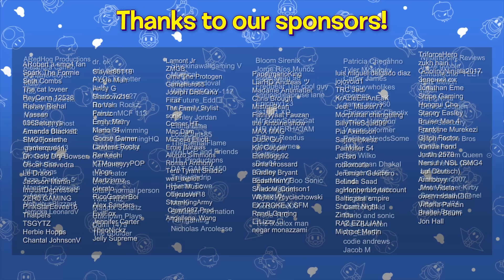SMG4: Mario Does It To Em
Mario tries to acquire some DRIP